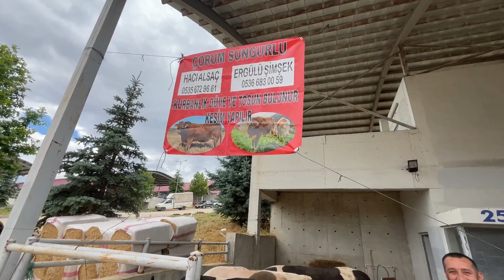ANKARA KURBAN PAZARI GÜNCEL FİYATLAR! - ( BİR DANA 60.000TL )